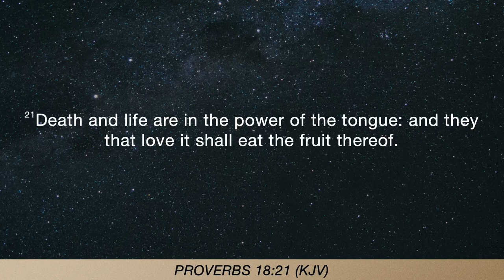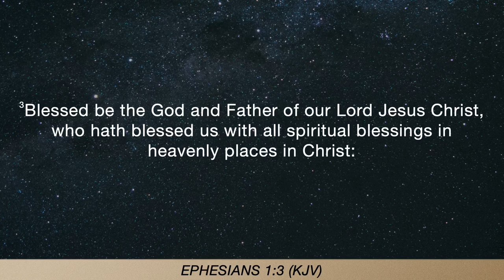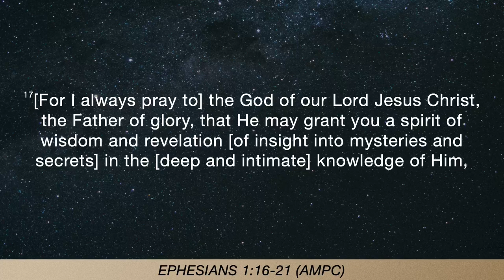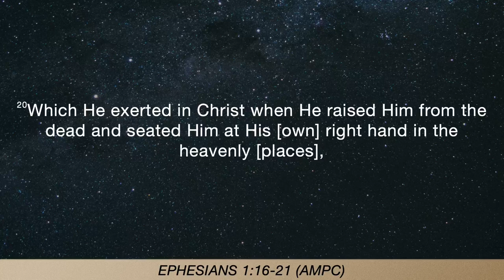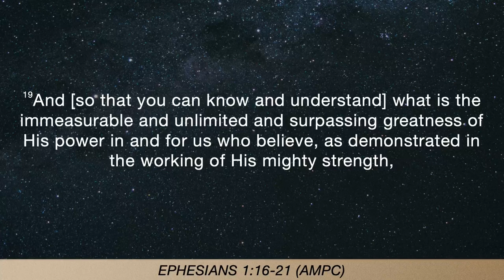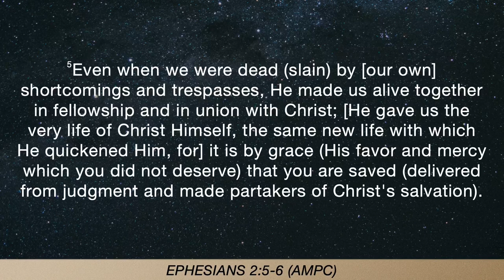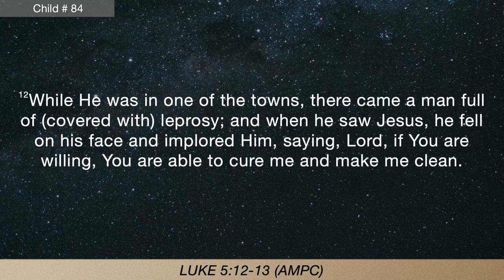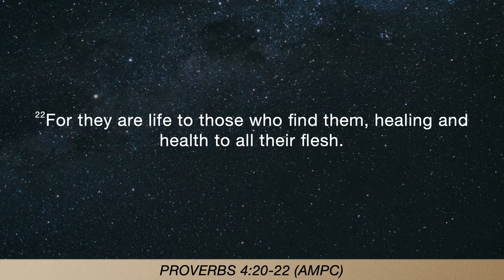Healing is FOR YOU TODAY. - Divine Healing (Part 3) - Mona Parker - 08.30.23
The New Testament is clear about what brings healing: faith-- the substance of things hoped for and the evidence of things unseen.

This is the third sermon in the "Divine Healing" series during our midweek services.